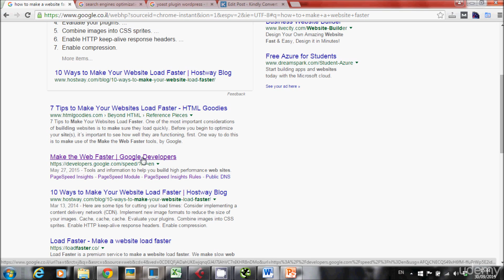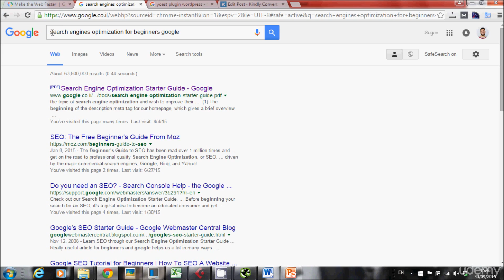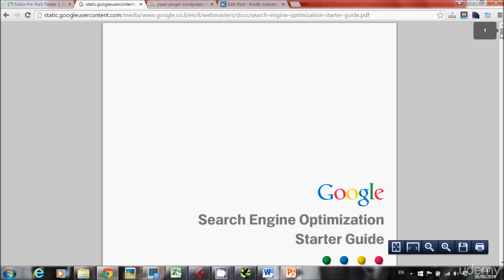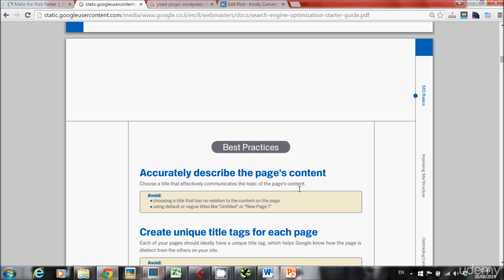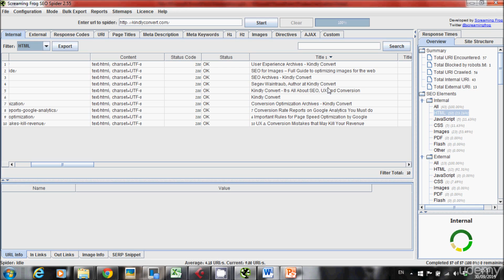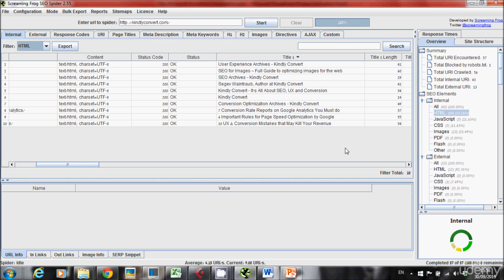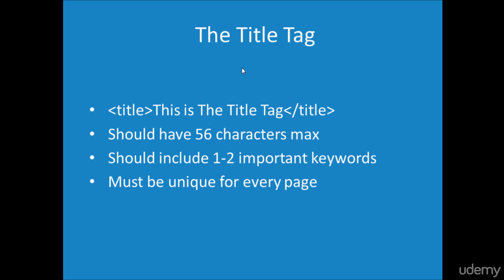7_-_ Title_Tag On Page SEO | SEO Udemy Tutorials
Title_Tag On Page SEO | SEO Udemy Tutorials